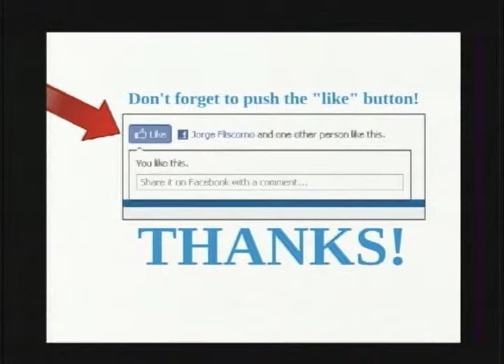WIBW Marques Facebook Welcome